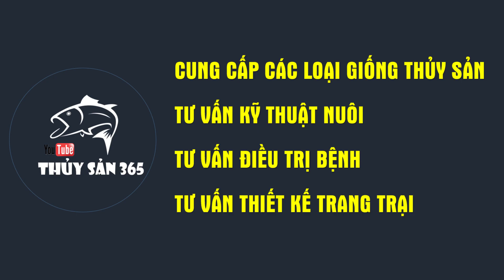NGẮM ĐÀN RÔ ĐẦU VUÔNG BỐ MẸ CỰC ĐÃ 700gam/con | THỦY SẢN 365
CHÚC CÁC BẠN 1 NGÀY MỚI VUI VẺ !

Âm nhạc được quảng bá bởi /tất cả các/